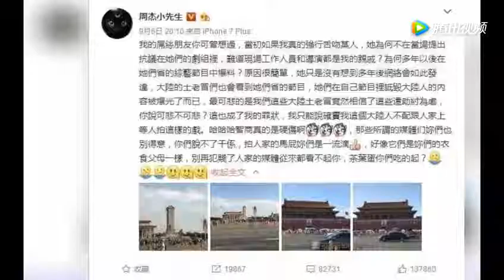林心如多个广告品牌代言被取消，口碑一跌再跌！